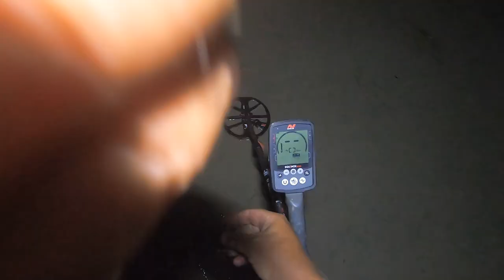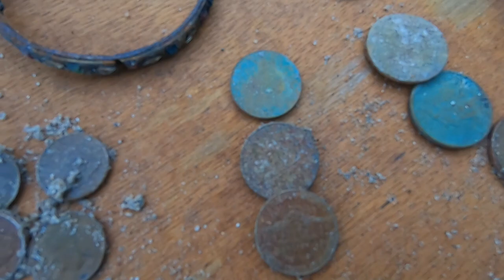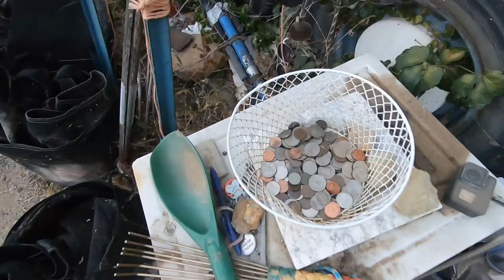Metal Detecting The Beach At Night